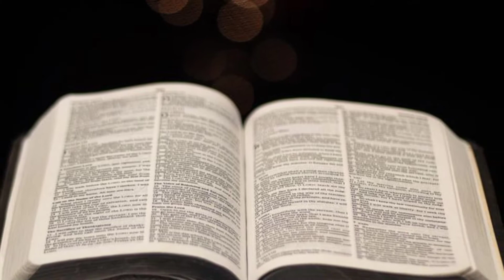7-1-2022Today telugu preyar ||devuni vakyam|| Anudhina prardhana, vakyam|| The words of Jesus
#7-1-2022Todaytelugupreyar#devunivakyama#nudhinaprardhanavakyam#thewordsofjesusu#